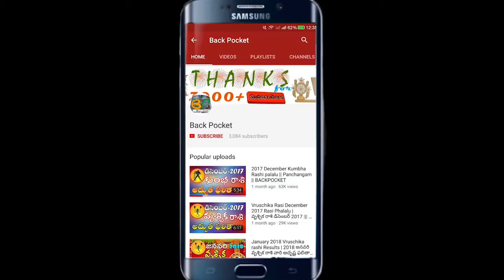Chandrababu Naidu Talks To Super Star Krishna and Balayya conversation With Mahesh Babu|| BACKPOCKET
BACK POCKET is the best way to watch videos on shocking, controversial, mysterious, funny and facts.

BACK POCKET is all you ever wanted to know about fashion, celebrity lifestyle, fitness, health, relationships and the most interesting random events in 5 minutes or less.

Back POCKET offers the most entertaining videos on sensational, intelligent and interesting subjects that can be enjoyed anytime and anywhere on every video content distribution platform.